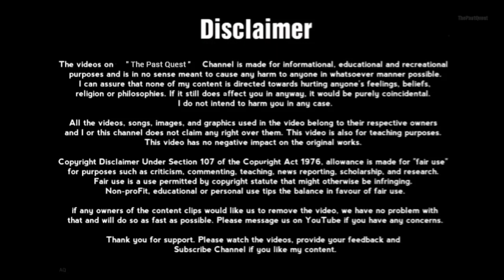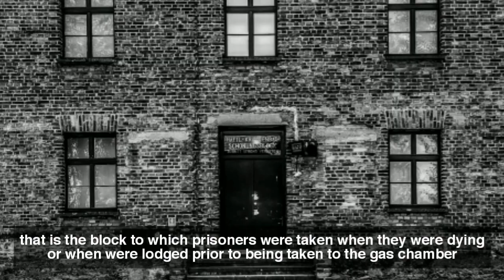Execution of Juana Bormann brutal SS camp guard who set dogs on prisoners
Juana Bormann or Johanna Borman
"Wiesel", "the woman with the dogs" born on 10 September 1893 was an East Prussian-born prison guard at several Nazi concentration camps from 1938, and was executed as a war criminal at Hamelin, Lower Saxony, Germany.
Nazi Germany as Schutzstaffel service from 1938–1945

This video is for teaching, educational and informational purposes. Information is from trusted websites, books, articles. no misleading information is mentioned.
I can assure that none of my content is directed towards hurting anyone's feelings, beliefs and philosophies.